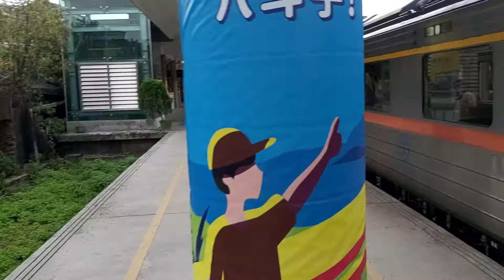4831次菁桐發車經由深澳線開往八斗子的DRC1024+DRC1015兩節DRC原色柴油客車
110/7/13瑞芳站17:11分拍攝4831次菁桐發車經由深澳線開往八斗子的DRC1024+DRC1015兩節DRC原色柴油客車